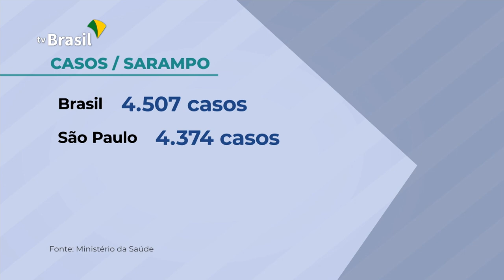Mais de 4.500 casos de Sarampo confirmados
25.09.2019 - O Brasil registrou 4507 casos de sarampo em 19 estados. Para controlar o surto da doença, o Ministério da Saúde informou que fará, antes do fim do ano, campanha de vacinação em duas fases.